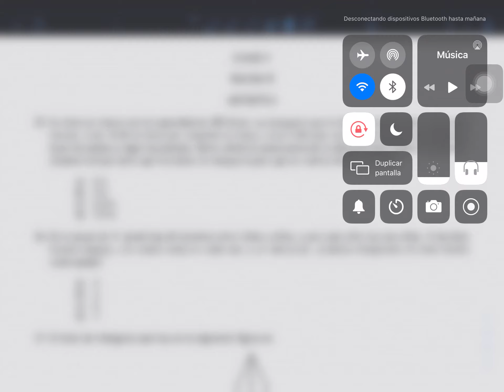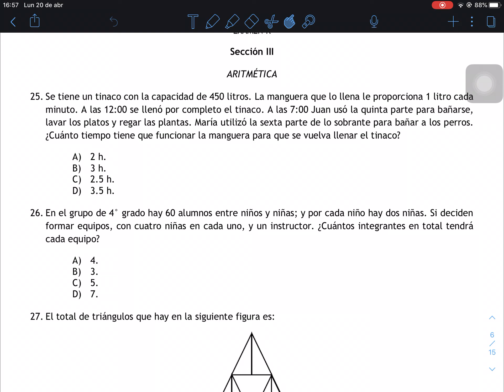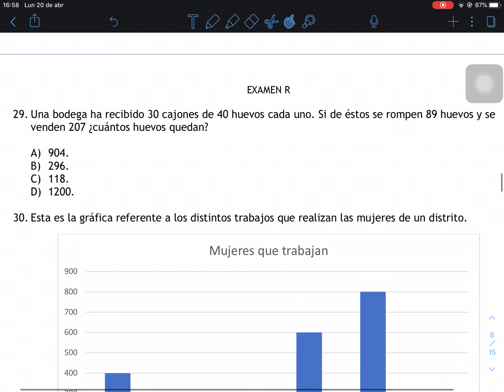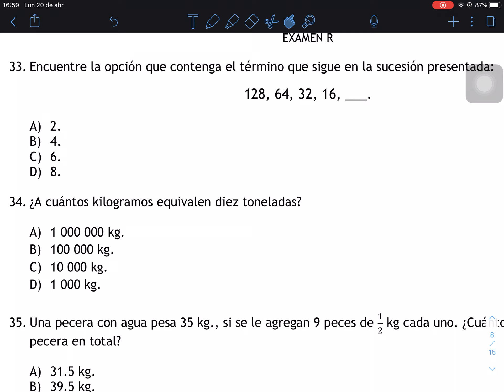Preguntas: sección de aritmética, pregunta R.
¡Hola hola!

Para reforzar el aprendizaje de sus habilidades, las actividades serán las siguientes:

Primero, resolver las preguntas de este video en un cuaderno; poniendo especial atención y orden en qué operaciones realizan para encontrar cada resultado.

Segundo, anotar sus respuestas de cada sección en el cuaderno.

Tercero, al día siguiente resolveremos las preguntas. Si tuvieron mal su respuesta pongan mucha atención en qué operaciones se hicieron, y aún más importante, el por qué de esas operaciones.

Cuarto, disfrútenlo.

Saludos, cualquier duda, díganosla por favor.